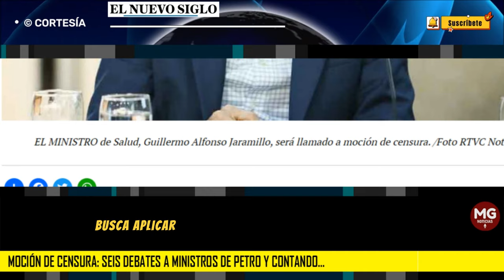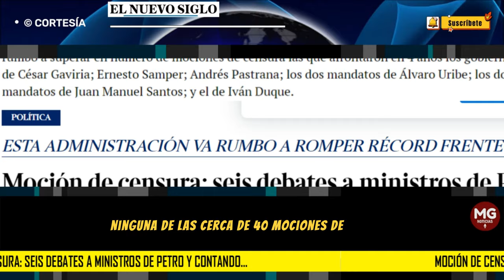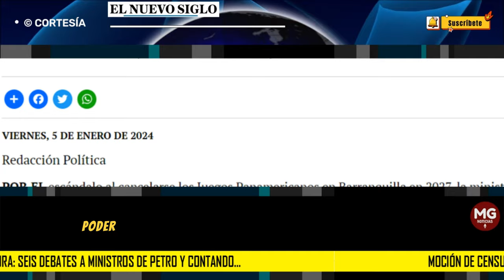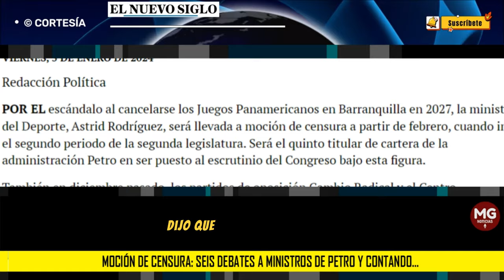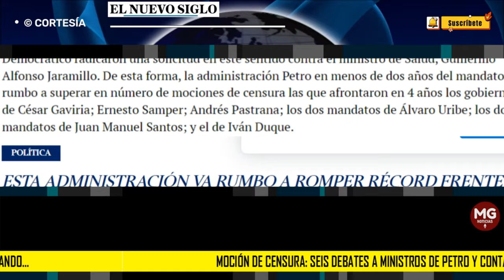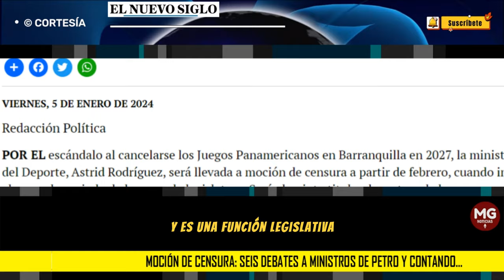MOCIÓN DE CENSURA 🛑 seis debates a ministros de Petro y contando…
La oposición busca aplicar el mecanismo a la ministra del Deporte porque se habría frustrado la sede para Barranquilla de los Juegos Panamericanos en el año 2027